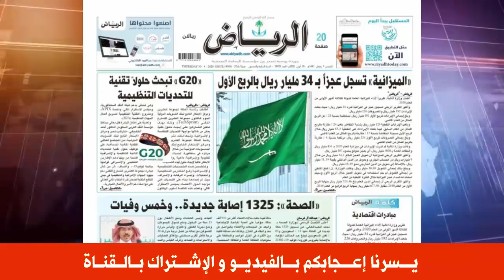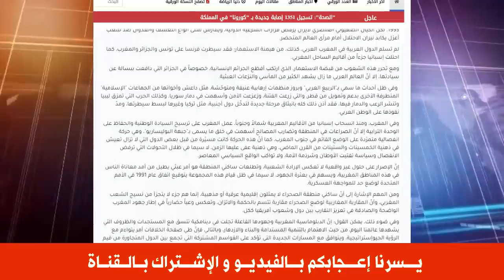عـاجل .. رسـ ـميا المغرب يخْــ ـنقُ مدينة سـ ـبـتة .. وحاكـ ـمها يتوجـ ـه لمجلس الشيوخ الاسباني !!